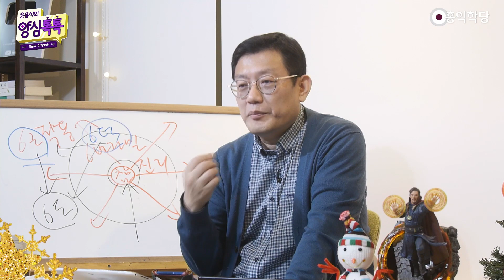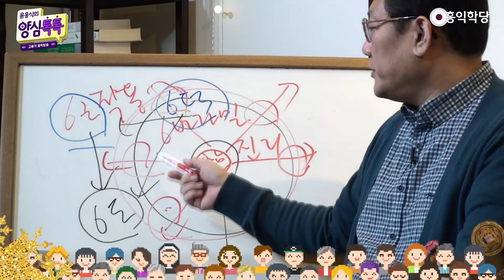[윤홍식의 몰라로드] 눈 앞에 '이것'이 부처인 줄 아십니까? (Feat. 마법봉)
- 홍익학당 후원계좌 : 국민은행 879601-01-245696 (흥여회)